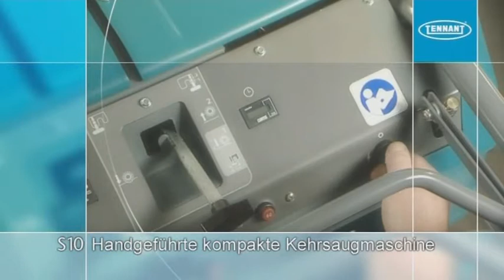Scheuersaugmaschine Tennant S 10 bei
Ihr Partner für Reinigungstechnik und Hygienebedarf!